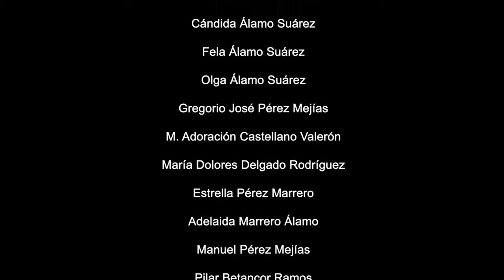Memoria Histórica de Barranquillo Andrés y Soria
🔸El Servicio de Promoción de la Autonomía Personal de Mogán promueve el proyecto 'Memoria Histórica de Barranquillo Andrés y Soria', del que ha surgido una exposición fotográfica y el siguiente documental que recoge los testimonios de catorce vecinos y vecinas de estos dos barrios de Mogán, gran parte mayores de 70 años.
➡️El audivisual permite conocer cómo era la vida en Barranquillo Andrés y Soria desde sus comienzos en 1890 y la evolución que han tenido hasta nuestros días.